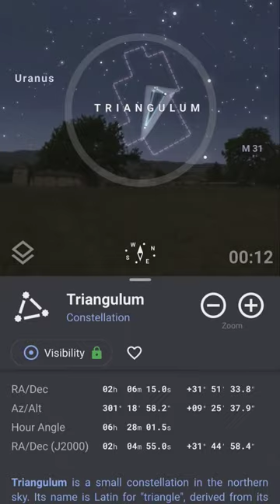Triangulum Constellation | Astronomy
Triangulum is the 78th constellation in size, occupying an area of 132 square degrees. It lies in the first quadrant of the northern hemisphere (NQ1) and can be seen at latitudes between +90° and -60°. The neighboring constellations are Andromeda, Aries, Perseus and Pisces. The constellation name Triangulum is pronounced /traɪˈæŋɡjʊləm/. In English, the constellation is known as the Triangle. The genitive form of Triangulum, used in star names, is Trianguli (pronunciation: /traɪˈæŋɡjʊlaɪ/). The three-letter abbreviation, adopted by the International Astronomical Union (IAU) in 1922, is Tri. Triangulum belongs to the Perseus family of constellations, along with Andromeda, Auriga, Cassiopeia, Cepheus, Cetus, Lacerta, Pegasus and Perseus. Triangulum has one star with a confirmed planet and contains one Messier object, Messier 33 (M33, NGC 598, Triangulum Galaxy). The brightest star in the constellation is Beta Trianguli, with an apparent magnitude of 3.00. There are no meteor showers associated with the constellation.